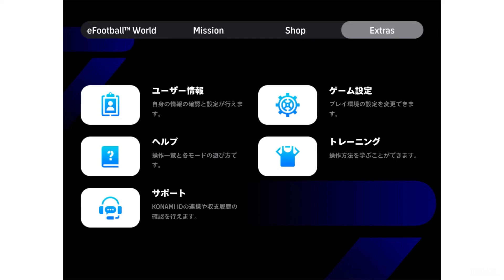【イーフト】果たしてあのアップデートはされたのか